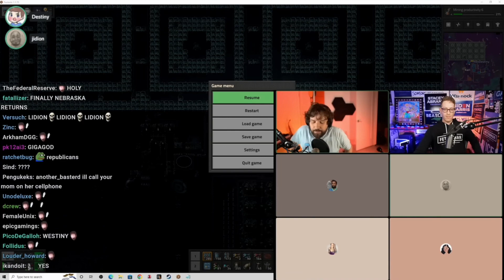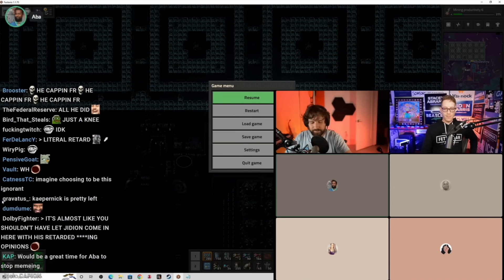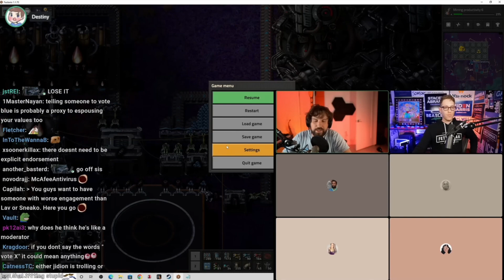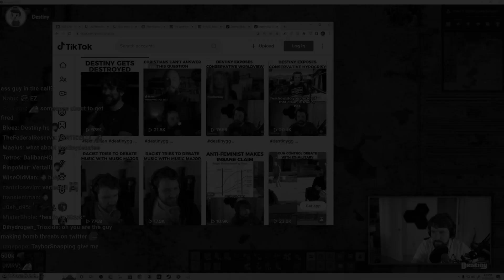Destiny HEATED DEBATE - should influencers tell people to vote a certain way | Destiny, Aba, Jidion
Date of stream: 11 Nov, 2022

Destiny and crew having a debate about voting and its importance, Jidion thinks influencers should keep quiet about their political values and Destiny aggressively disagrees leading to a heated debate.